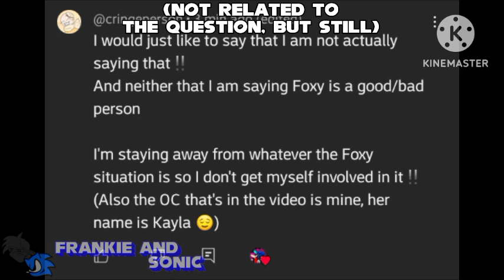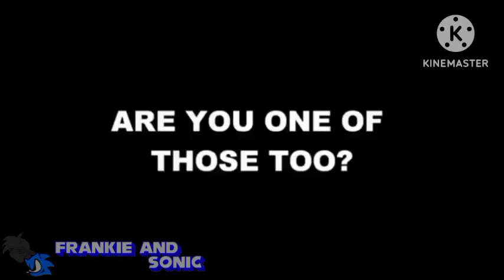Frankie Responses S4 #36 - Are you serious right now, @UrLocalScrewball?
Jeez Louise, stop acting like you sound smart man, cuz it ain't going to work

Character: Red (Angry Birds)